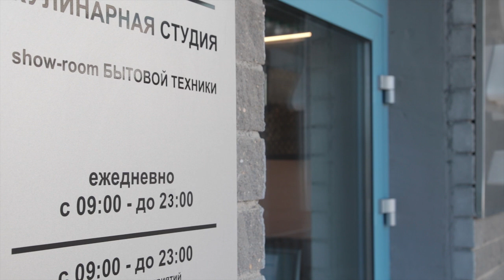Горячие обеды медикам. Как кафе помогают бороться с COVID-19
Кулинарная студия "LeGourmet" ("ЛеГурме") - один из кафе-ресторанов Минска, владельцы которого изъявили желание присоединиться ко всемирной благотворительной акции "горячие обеды медикам" ("медобед") в рамках борьбы с коронавирусом covid-19. Повара ресторана готовят бесплатные обеды для врачей из минских больниц. Как оказалось, развозят обеды тоже водители-волантеры, с одним из них - Юрием мы подробно поговорили.

                1JGTzAY2CirsrrjjGogKReejotGfbNfpWA
DOGE - DL1BYNfptu8AhPkZ3CMzxMCkvNSG6TNDSN
XRP (Ripple) - rfqXe2DShTNfcRtKZrYifkdHNnRRq4FJV2
WebMoney:
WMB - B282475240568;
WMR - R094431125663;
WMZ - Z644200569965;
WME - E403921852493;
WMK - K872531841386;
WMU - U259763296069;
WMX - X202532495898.